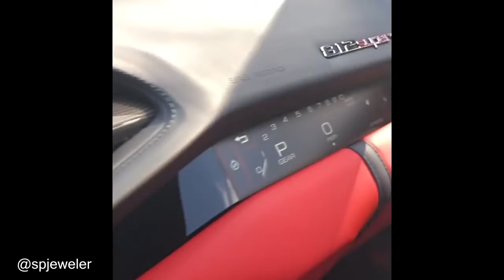Shoes Made of Gum